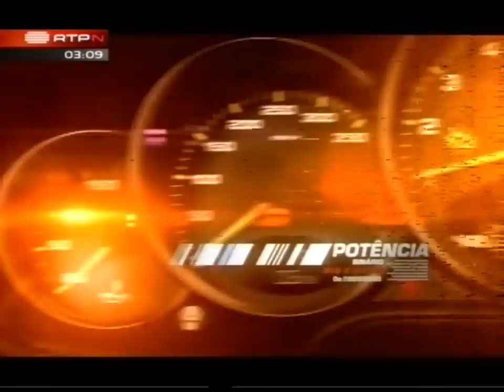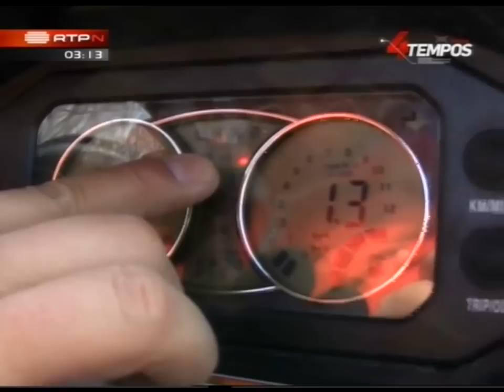RTPN 4TEMPOS TV - HISUN PORTUGAL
RTPN
4TEMPOS TV Show
- HISUN UTV RACE Vs Tours
by CLAWSPORTS